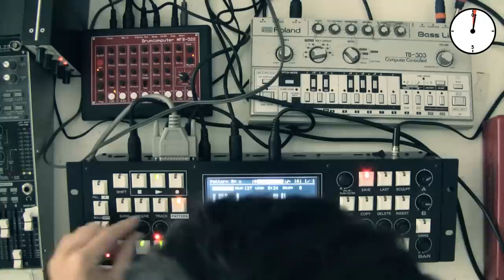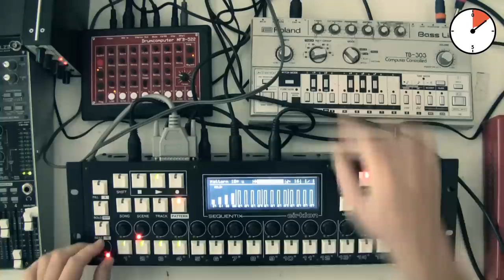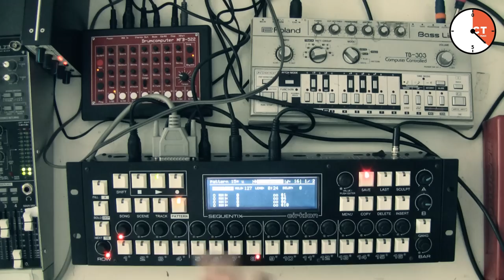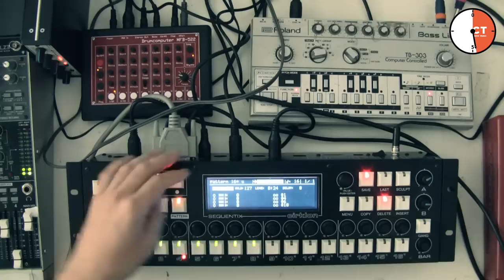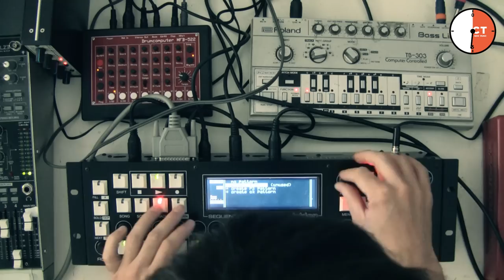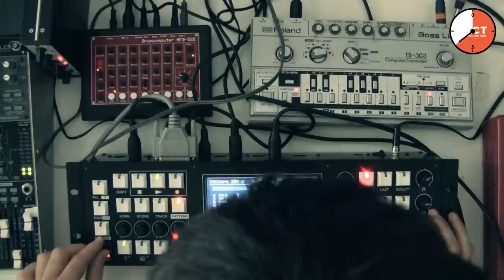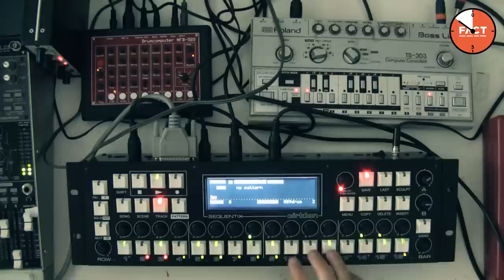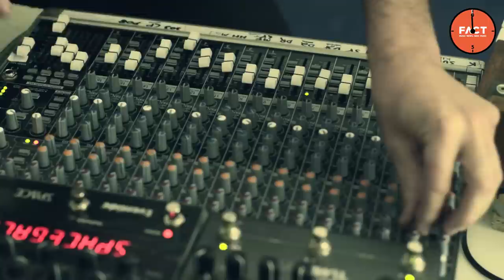Benjamin Damage - Against The Clock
Against the Clock is a series where we give an artist 10 minutes in the studio and see what they come up with. You can watch all the past episodes

Benjamin Damage hails from Wales, but has settled in Berlin – and when you see his studio, you’ll realise why. He first broke through making tracks with DJ Venom, but settled into a solo groove around 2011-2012, releasing a run of records on Modeselektor’s 50Weapons label. In 2013 he released his debut album on the label, Heliosphere, and will release the last ever album on it, Obsidian, on September 25.